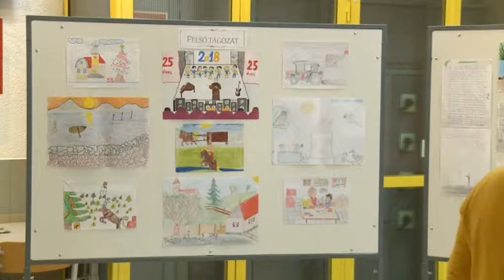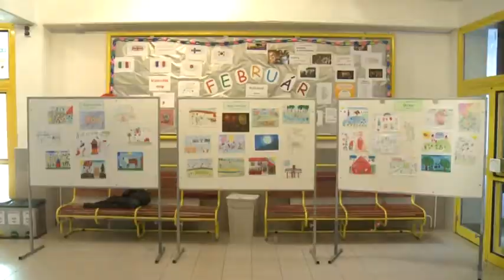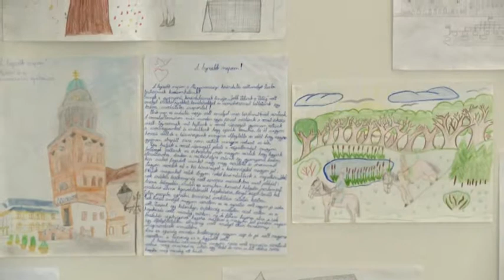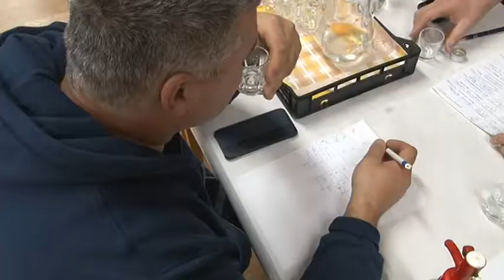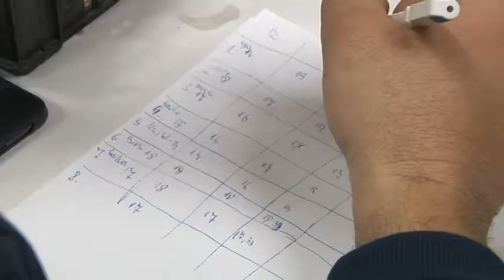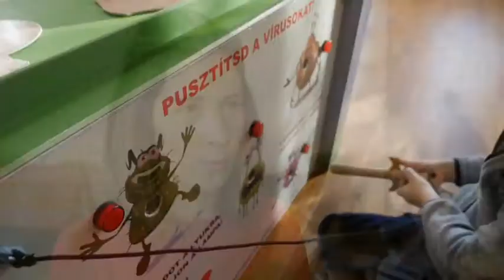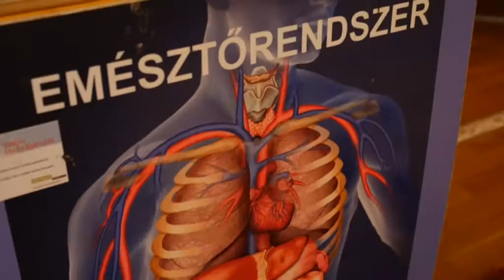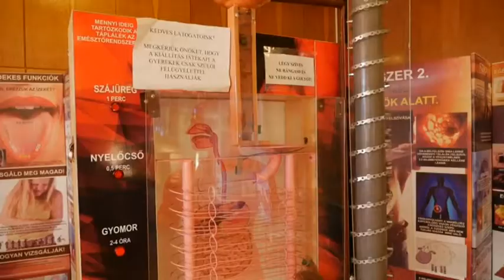Kultúrszoba Kulturális magazin 20190214